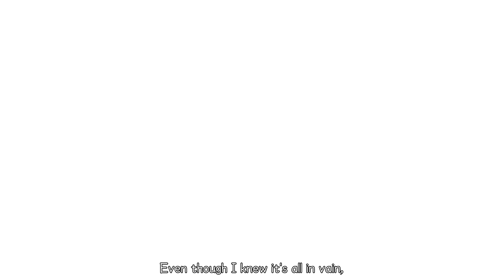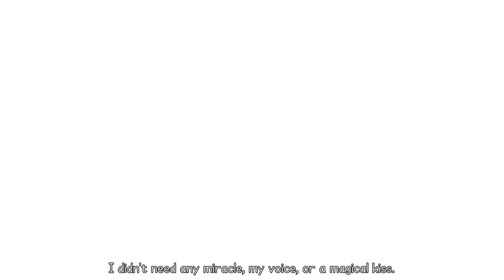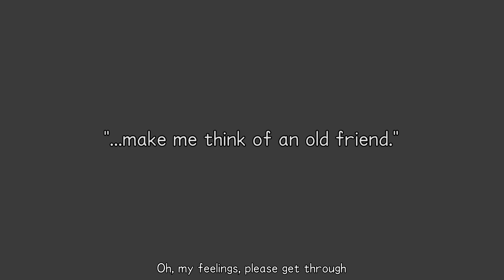[KH] 深海のリトルハーツ | Little Hearts of the Abyss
"My friends are my power!"

Happy 20th anniversary, Kingdom Hearts! :D

Heavily inspired by ココさん's work, Shinkai no Ib (深海のIb)!

Song Title: Little Cry of the Abyss (深海のリトルクライ)
Lyrics and Music: sasakure.UK
Vocals: Asako Toki

Note: 3:17 - I decided to draw Young Xehanort as a means to show his heart instead of fussing over how to draw his old self.